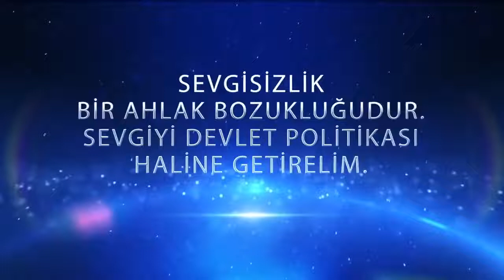Sevgisizlik Bir Ahlak Bozukluğudur